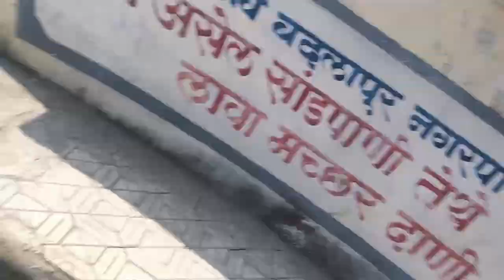Holi Hai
I know late ho gaya video, aab kya batau kya kya pange chal rahe hai. Anyways, dekhlo aab maza hi aaega.See you soon.